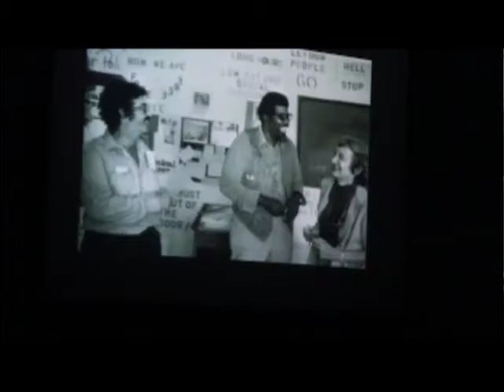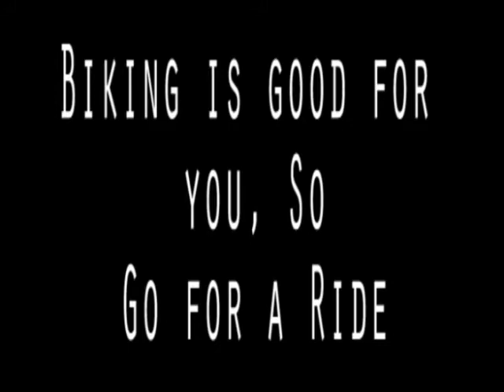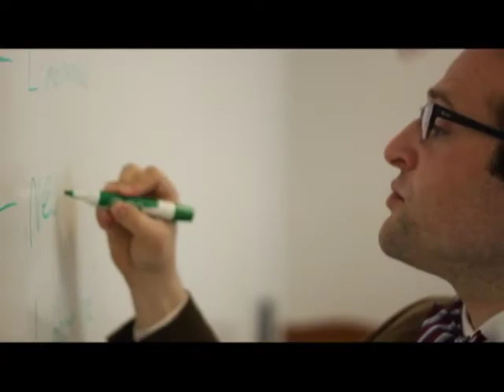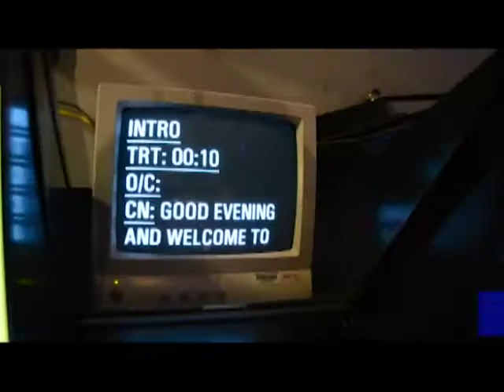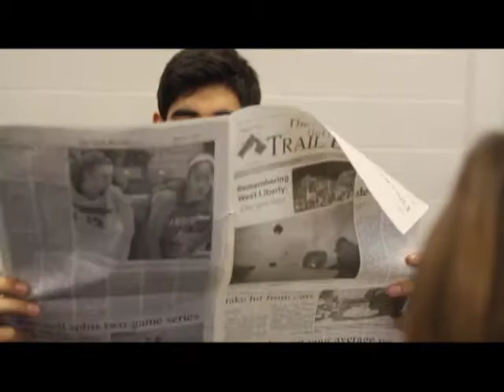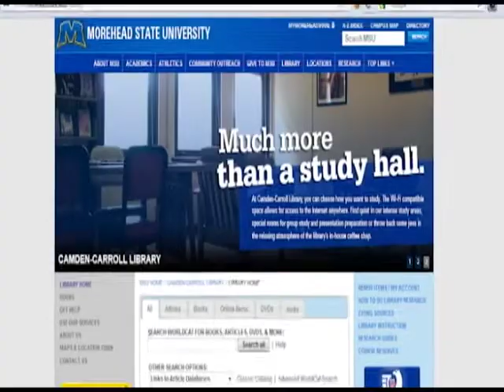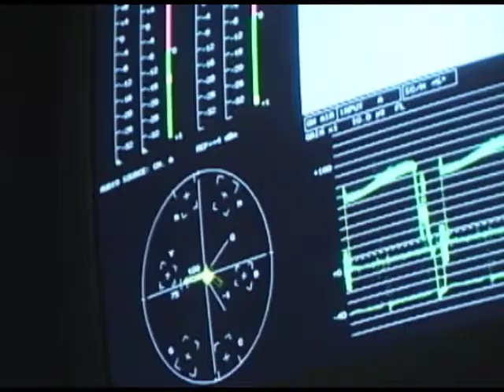Morehead Today 9-24-13